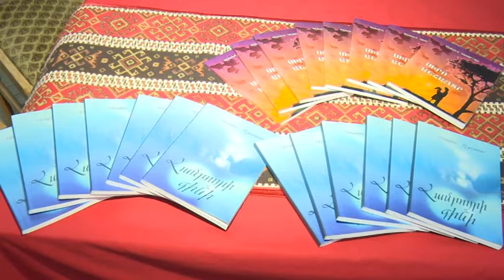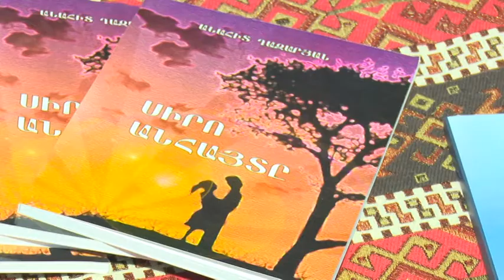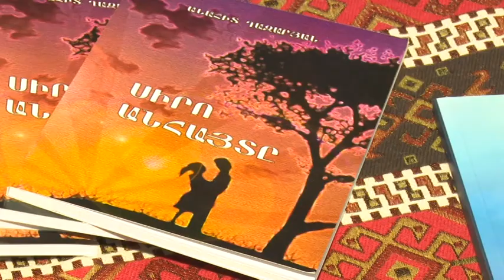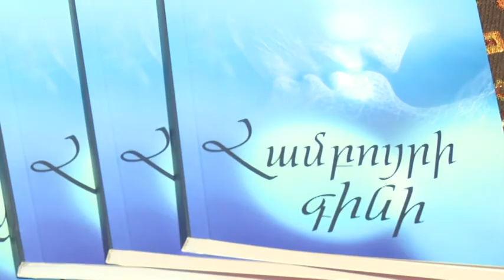Տեղի է ունեցել Անահիտ Ղազարյանի «Համբույրի գինին» գրքի շնորհանդեսը